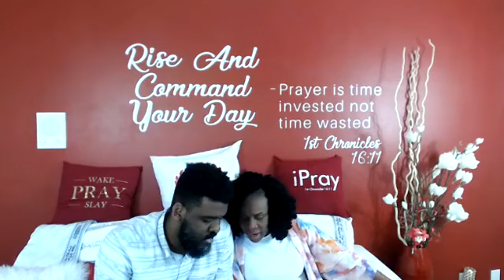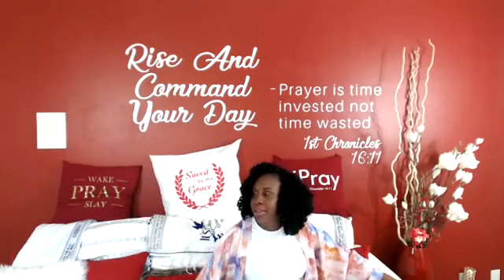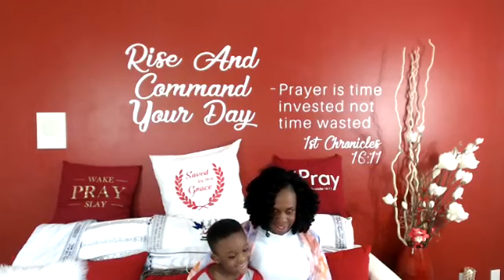TOROM Sunday Service FB Live - [March 22, 2020] - "Adjusted To Be Trusted" Pastor Samora Palmer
Prophetess Sarah Palmer
Rise and Command your Day